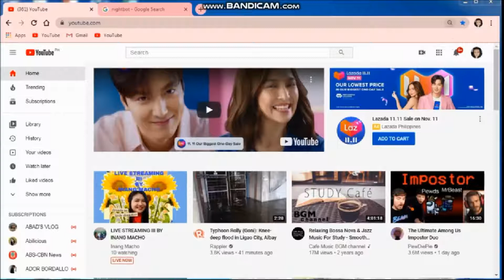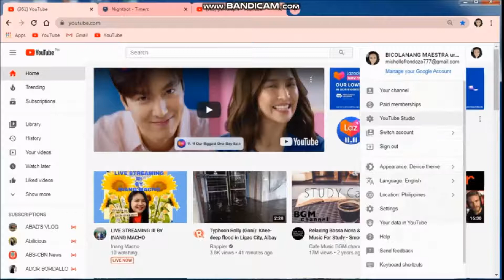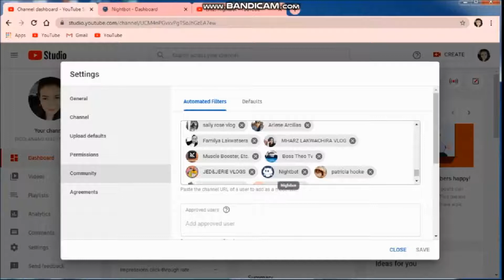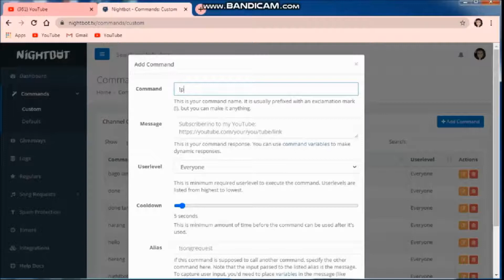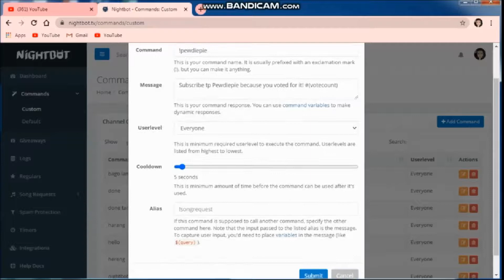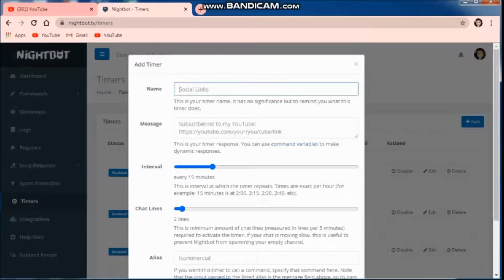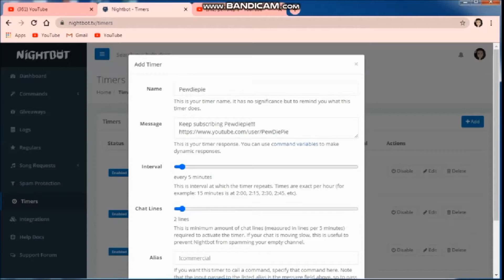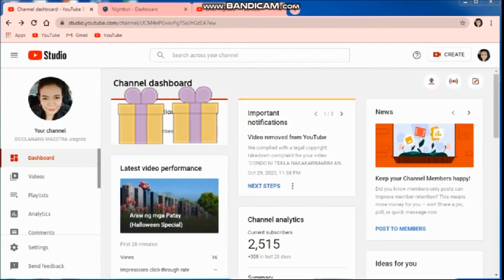Paano I-activate ang Nightbot para sa iyong Livestream sa YouTube?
BicolanangMAestraUragonz Makakatulong ang nightbot sa pag entertain para magawa ang mga papel na ginagampanan natin ng mag isa..kapag may nightbot ka may makakatulong ka.